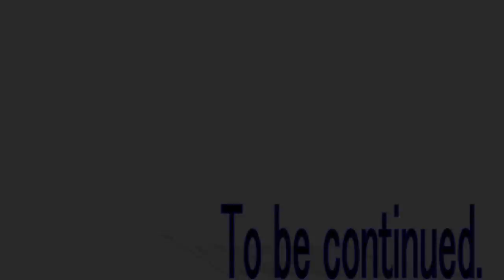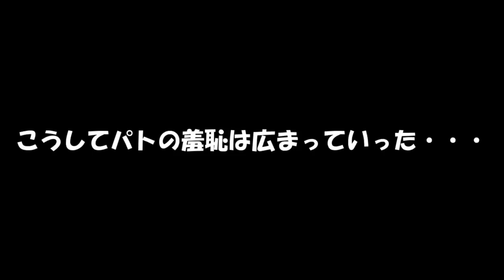四季の巫女篇天界篇17話「最悪の知らせ」